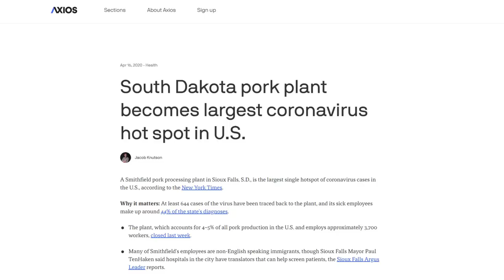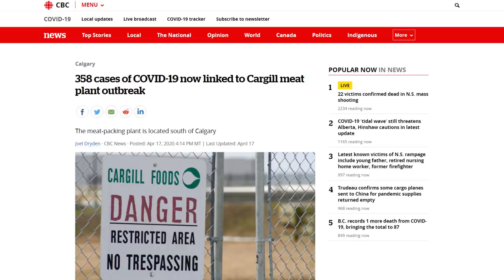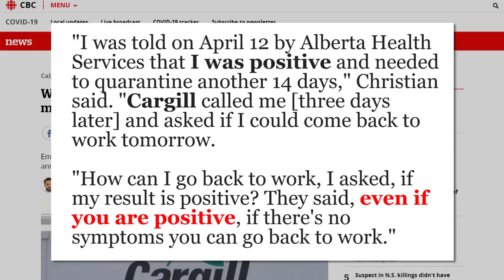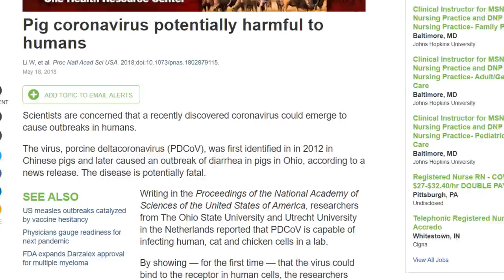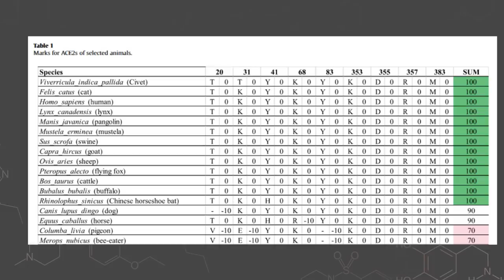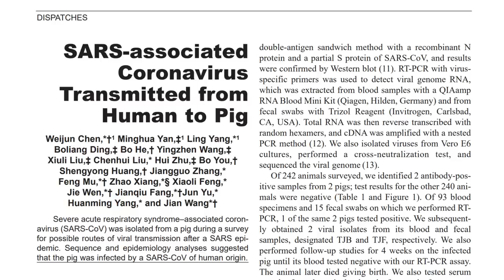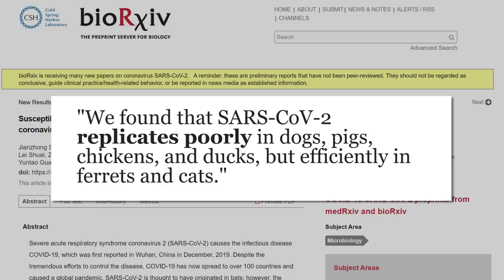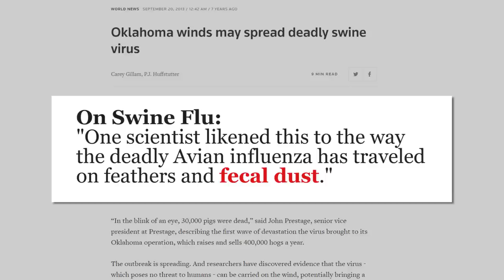New Largest Coronavirus Hot Spot Caused by Infected Pigs?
The new largest hot spot emerges and it is a workplace like many others with a recent outbreak. Why?